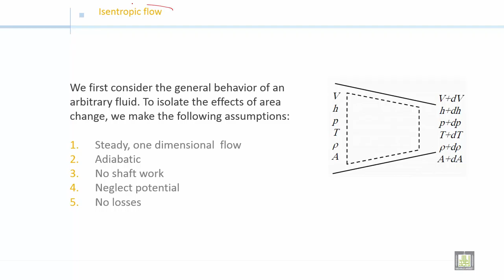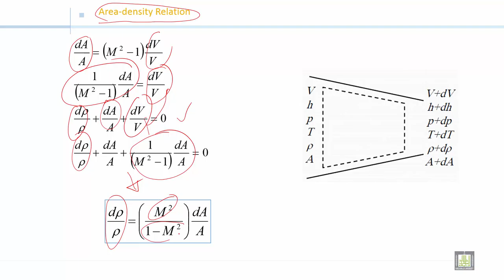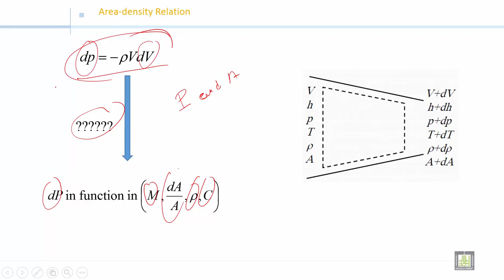Fluid Mechanics 2 | C6-L2 | Area-density relation in isentropic flow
الوحدة 6 : Internal Forced Convection
الدرس 2 : Area-density relation in isentropic flow
Area-density relation in isentropic flow
pressure-velocity relation in isentropic flow
Mach number